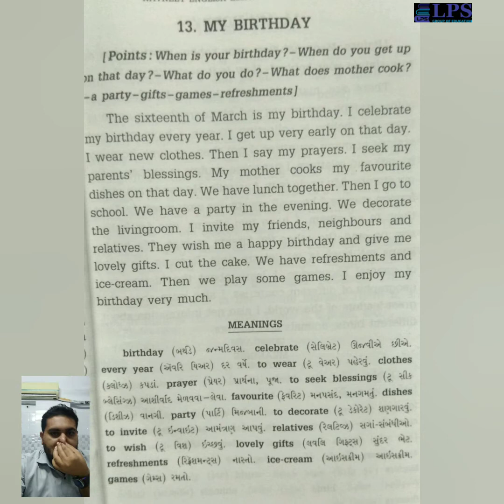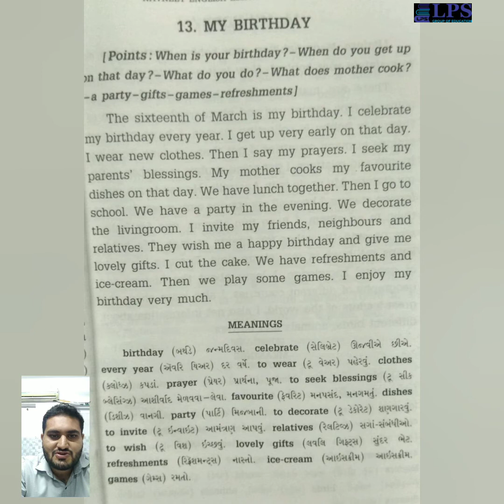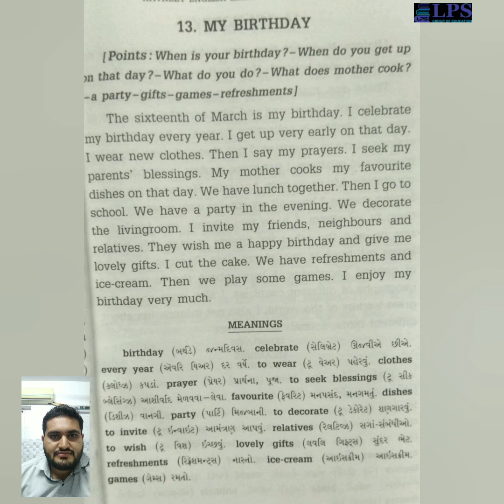ધોરણ 7 અંગ્રેજી EASY WRITING